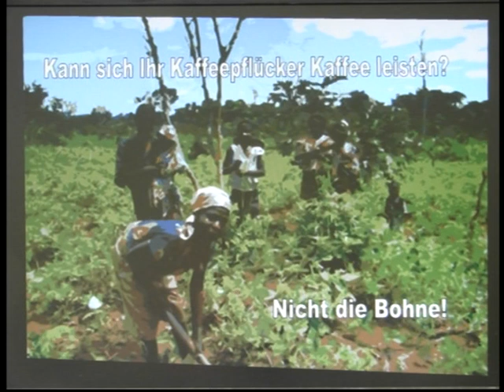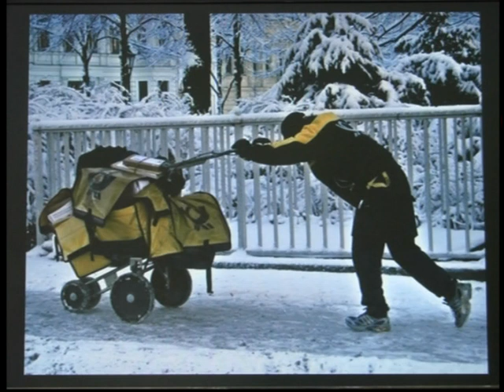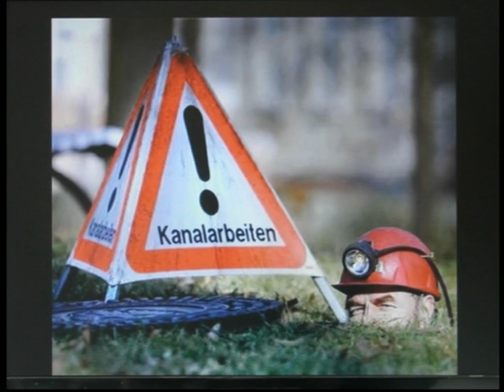Denk einmal daran (Ein Danklied für die alltäglichen Helfer)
Vieles Alltägliche nehmen wir als gegeben hin und bemerken nicht die Arbeit die dahinter steckt und würdigen die, die die sie verrichten nicht einmal in angemessener Form. "Denk einmal daran" soll diese Heinzelmänner und -frauen in unser Gedächtnis zurückrufen.

Horst Roos & Peter Döbbeler